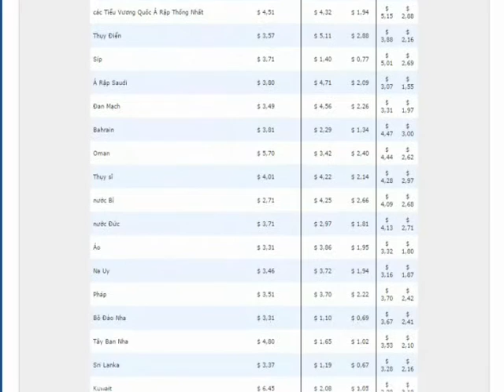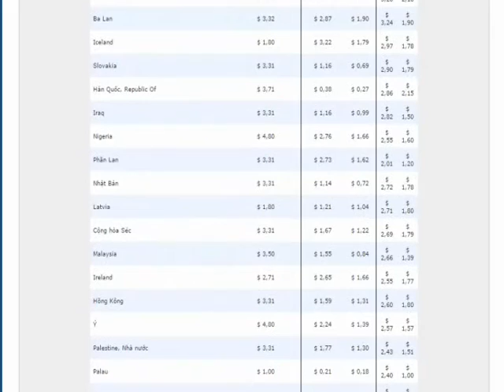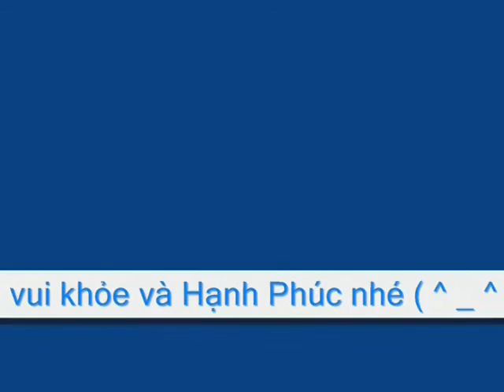Ngâm cứu xem sao ...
Ai có ý tưởng, sáng kiến, cho Bồ Câu bay về Nhóm liền nhé ^^

Page. Trao Nhau Nụ Cười Trong Tâm